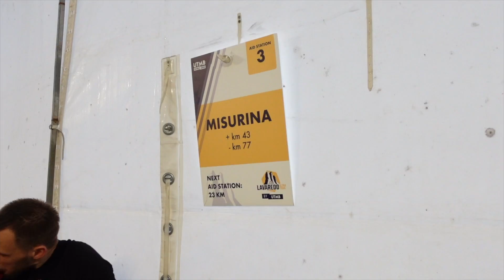FAQ: L'assistance en Ultra Trail (Organisation, Ravitos, Entente...)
▲Voici toutes les informations sur cette vidéo:
Vendredi 24 juin à 23h j'ai pris le départ du LUT: Lavaredo Ultra Trail au programme 120km et 5700m de d+ et pendant cet Ultra Trail j'ai pu bénéficier de l'assistance. L'assistance c'est un concept parfois un peu étrange si vous ne connaissez pas l'univers du trail et de l'ultra. Il s'agit d'une personne qui vient sur les ravitos autorisés vous apporter assistance : de la nourriture, des vêtements... afin que vous aider pendant la course.
L'assistance est vraiment très encadrée par les règlements de course.
Dans cette video, on vous explique comment ça fonctionne et surtout comment Matthieu et moi nous nous organisons. Nous avons aussi interviewé Charlotte, qui s'occupe souvent de l'assistance de l'ultra traileur Thibault Garrivier et comme vous allez le constater c'est BIEN DIFFERENT lol ;)

00:05 Introduction: départ du LUT
01:26 Introduction de la video: on va répondre à toutes vos questions sur l'Assistance
02:08 Qu'est-ce que le LUT ?
03:10 Qu'est-ce que l'Assistance ? A partir de quel format a-t-on le droit à de l'Assistance ?
06:38 Comment savoir quels ravitos sont autorisés pour une assistance ?
10:58 RAVITO 1 où l'assistance est autorisée (km 43/120) (exemple)
12:24 Qui prépare les sacs ?
13:58 Interview de Charlotte ( Comment vous vous organisez pour les ravitos ? / Comment fais-tu pour ne pas le rater ? / Est-ce qu'il y a des disputes/tensions?)
19:20 Différence élite/amateur sur l'assistance
22:33 Comment sais-tu ce qu'il ou elle veut aux ravitos ?
26:30 Comment vous faites pour vous retrouver ?
29:44 Comment organises-tu ton parcours pour aller sur les ravitos ?
34:57 Comment ça se passe pendant un ravito?
39:09 Que dire à une personne qui est dans le mal  pour l'aider à repartir?
50:56 Comment assurer l'assistance avec bienveillance ?
52:47 Comment gérer l'attente et le sommeil ?
59:10 Comment anticiper la finish line et l'après arrivée
1:00:09 Est-ce que Matthieu tu aimes ce rôle d'assistant ?
1:02:23 Le choix de l'assistant.e
1:03:42 Conclusion

Mes baskets Hoka Tecton X